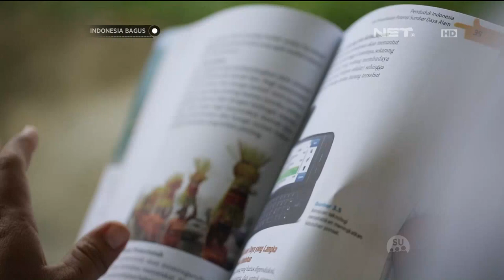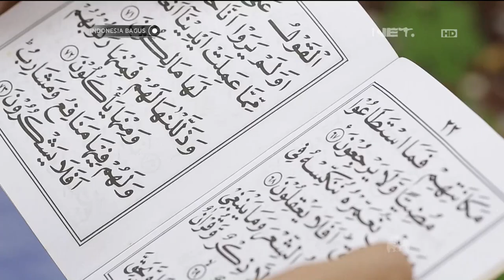Indonesia Bagus - Desa Ujung Shuden, Kab Aceh Jaya